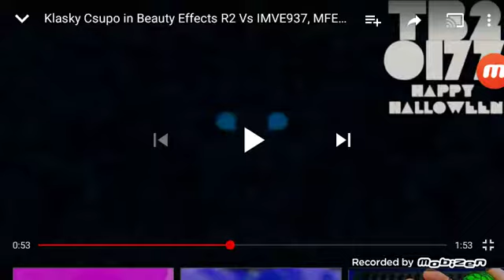Klasky Csupo in Beauty Has a Conga Busher in CoNfUsIoN